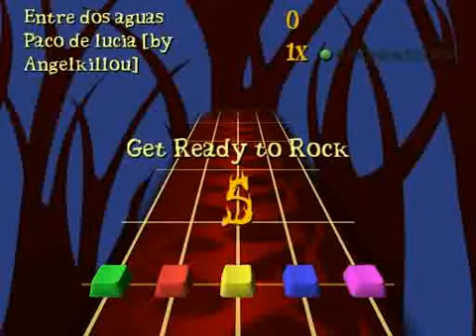Frets on Fire - Paco de Lucia - Entre dos Aguas (completo)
la version completa